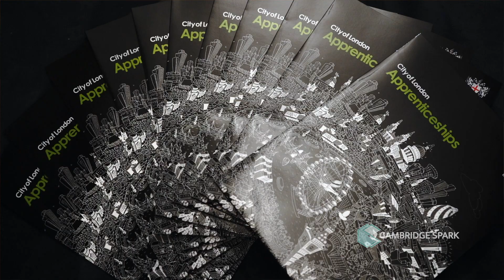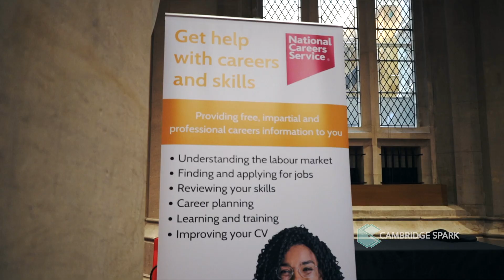Digital Skills Careers Fair | 23 Feb 2023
Recent graduates of Cambridge Spark's Data Citizen Skills Bootcamp were joined by employers and more than 300 London residents at the iconic London Guildhall for our first Digital Skills Careers Fair in partnership with the City of London Corporation.

Graduates participated in a guided hackathon to apply and showcase their new data skills, using tools like Power BI and Excel for data analysis and data visualisation.

Hear from actual learners sharing their experience of the Skills Bootcamp.